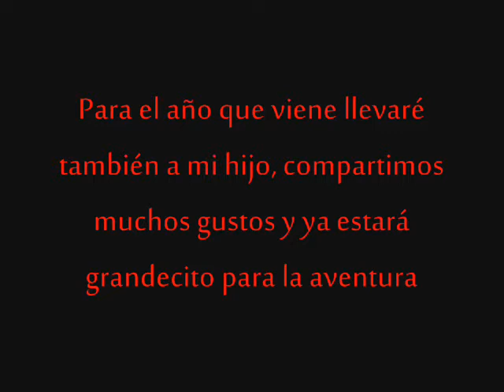Perdidos en la sierra de Aconchi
Un nuevo amigo europeo, Thierry con su hijo, y tres sobrinos por parte de mi esposa, fuimos a caminar un par de horas por un lecho de un río que ya no está en la sierra de Aconchi. Ya regresando nos ocurrió grabar este video...